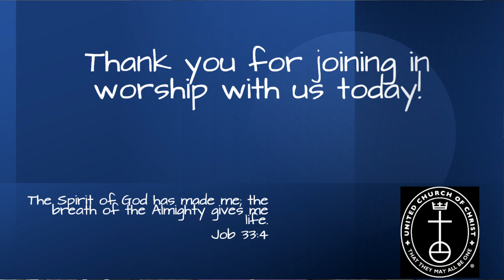ZION UCC 04 02 23 Part 1